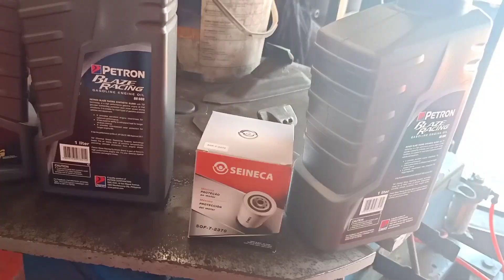TOYOTA WIGO 2020 | CHANGE OIL